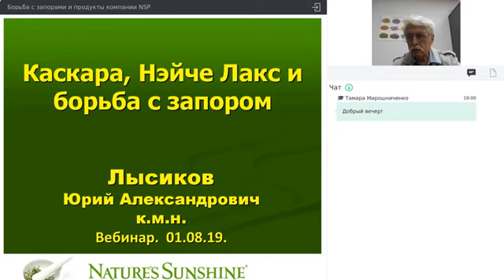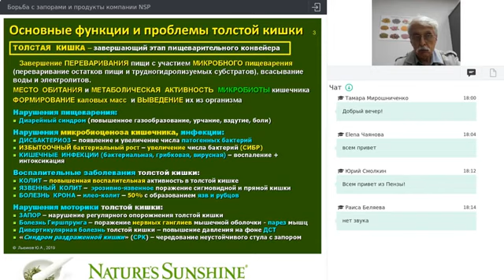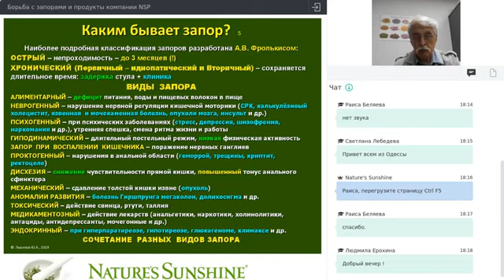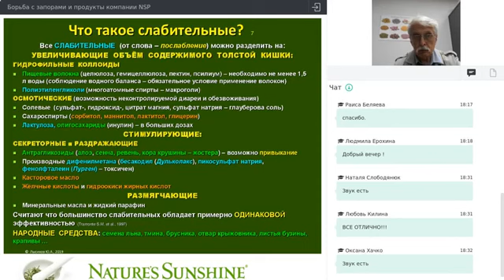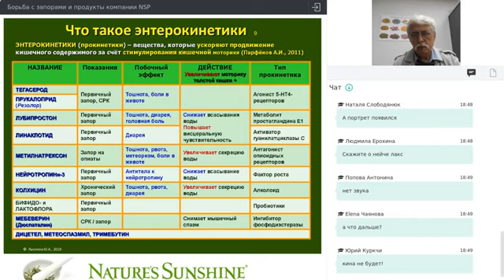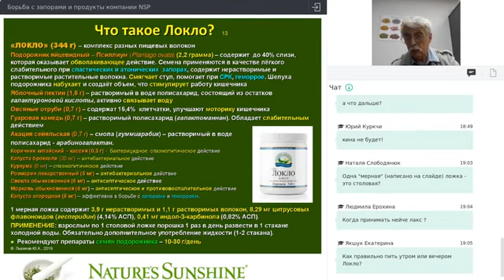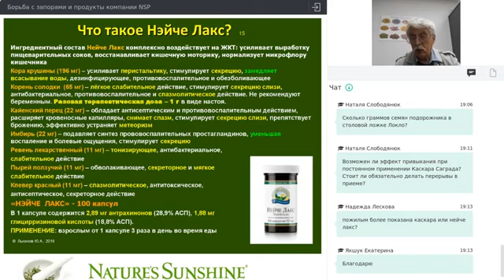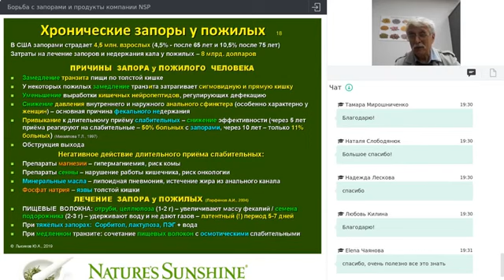Запоры. Причины, симптомы. Нормализация работы толстой кишки - Healthylife-nsp.com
Подробные рекомендации по оздоровлению ЖКТ и решение вопроса по Запорам!
Здравствуйте меня зовут Виктория, добро пожаловать на мой канал по здоровью и бизнесу!
Вы найдете здесь для себя интересную, познавательную информацию, лекции врачей, результаты по применению продукции от компании NSP, если вас заинтересует сама продукция, пишите, звоните, мне в любое время, я помогу вам оформить партнерское соглашение, которое позволяет вам получить скидку в 25%, а также развитие и возможность путешествовать благодаря компании NSP.
Связаться со мной вы можете через:
Skype: Victoria Ivanenko
Буду рада вам помочь изменить свое здоровье к лучшему!

You will find here for yourself interesting, informative information, lectures of doctors, results on the application of products from NSP, if you are interested in the product itself, write, call, at any time, I will help you to formulate a partnership agreement that allows you to get a discount of 25 %, as well as the development and the opportunity to travel through NSP.
Skype: Victoria Ivanenko
I will be happy to help you change your health for better!